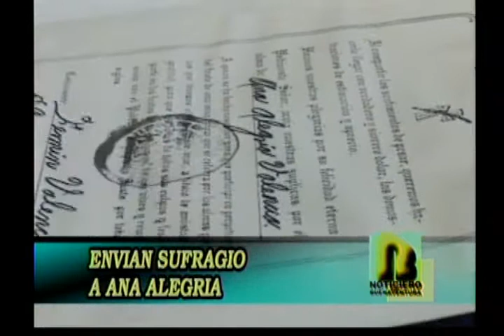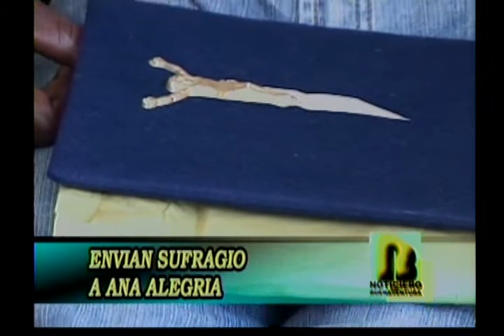La líder comunal Ana alegría teme por su vida